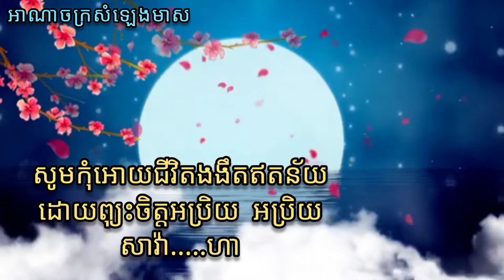បងជាជីវិតអូន អ្នកនាង ម៉េង កែវពេជ្ជតា